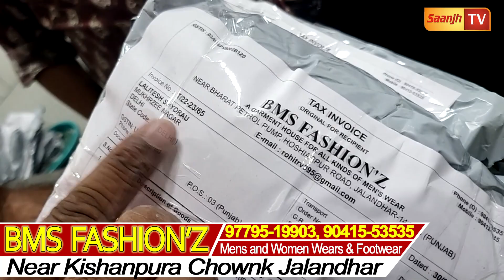ਲਓ ਜੀ BMS FASHION'Z ਨੇ ਤੋੜਤੇ ਸਾਰੇ ਰਿਕਾਰਡ-5000 ਦੀ ਸ਼ੋਪਿੰਗ ਨਾਲ Air Pod,10000 ਦੀ ਸ਼ੋਪਿੰਗ ਤੇ i watch Free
ਲਓ ਜੀ BMS FASHION'Z ਨੇ ਤੋੜਤੇ ਸਾਰੇ ਰਿਕਾਰਡ-5000 ਦੀ ਸ਼ੋਪਿੰਗ ਨਾਲ Air Pod,10000 ਦੀ ਸ਼ੋਪਿੰਗ ਤੇ i watch Free-ਵੀਡੀਓ ਸ਼ੇਅਰ ਕਰਨ ਤੇ Shoe's ਤੇ Purse ਫਰੀ

BMS FASHION'Z JALANDHAR